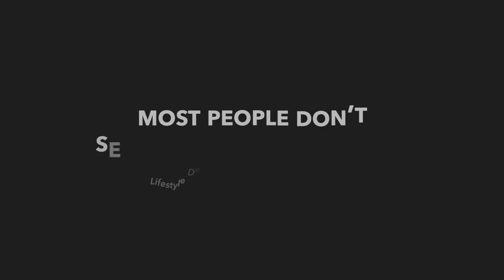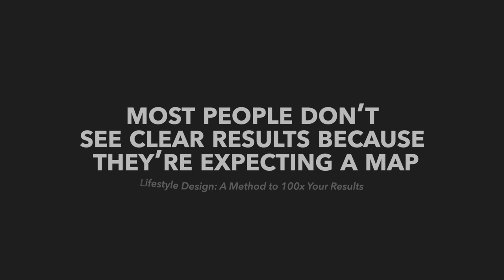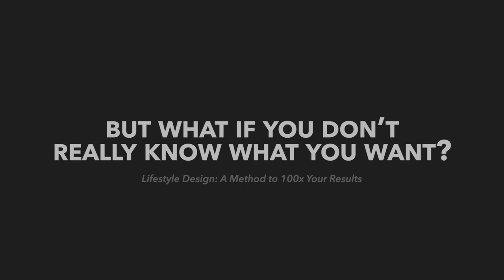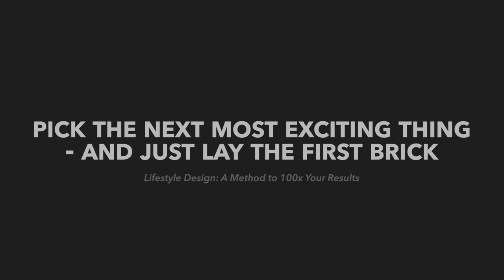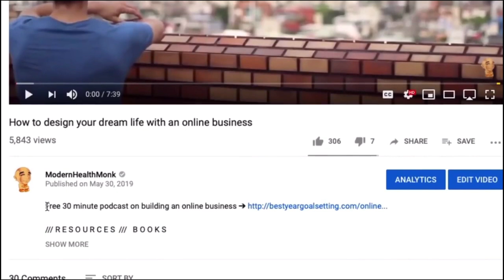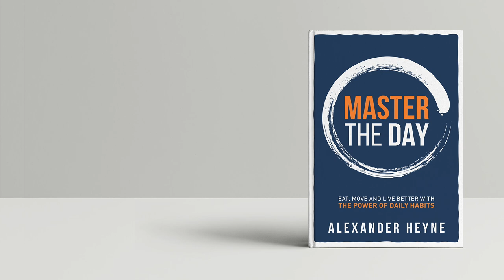Lifestyle Design: A Method to 100x Your Results